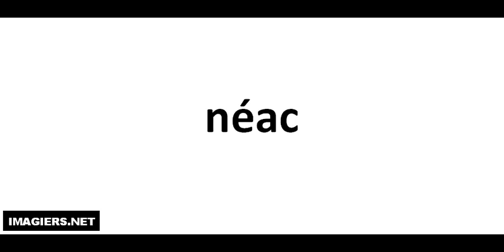Wie Man Französisch Ausspricht # Néac